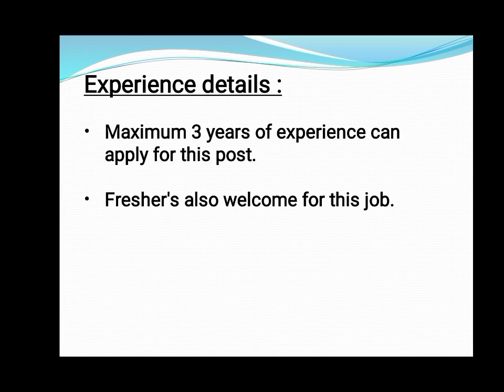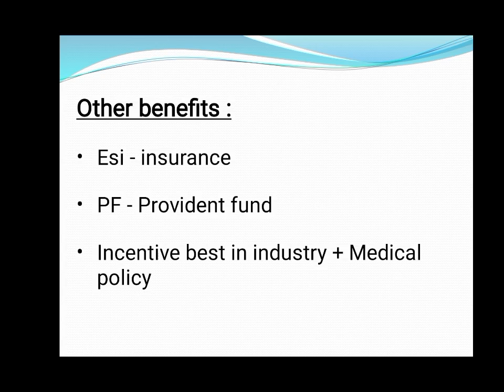Tn private job 2023 | Know your career | Grab the opportunity